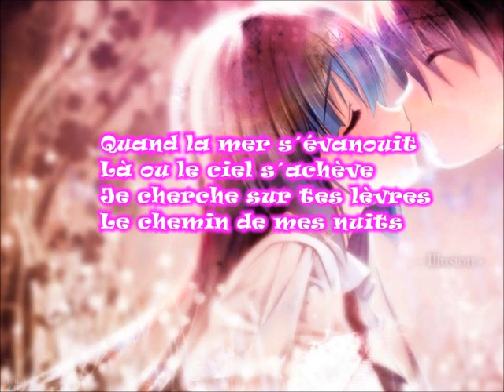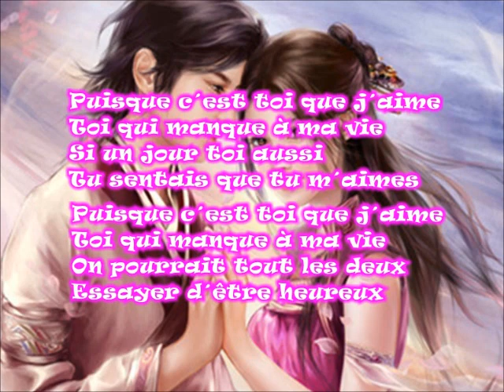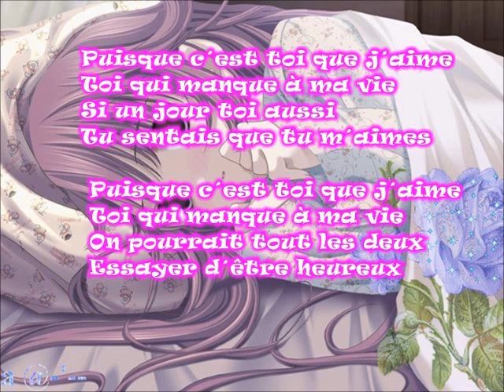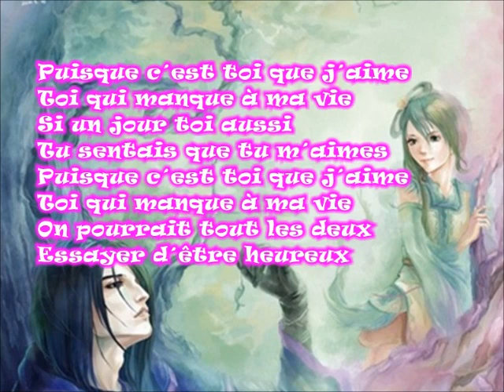CINDY DANIEL "Sous une pluie d'étoiles" (avec les paroles)